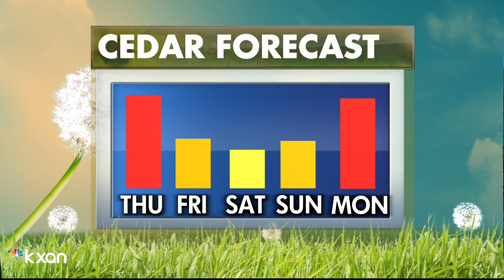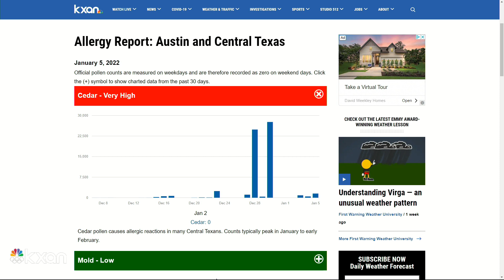Cedar allergy forecast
When cedar allergy sufferers may get some brief relief.